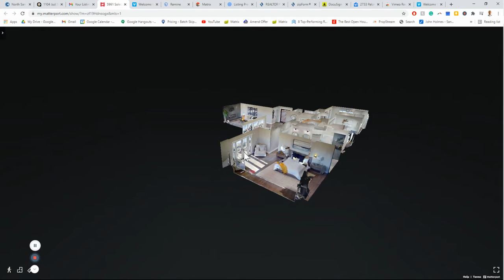5961 Soledad Mountain Rd, La Jolla, CA 92037 | Sold by Keaton English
Amazing remodel done in 2021 in La Jolla California. Sold by Keaton English of English Estates LLC.